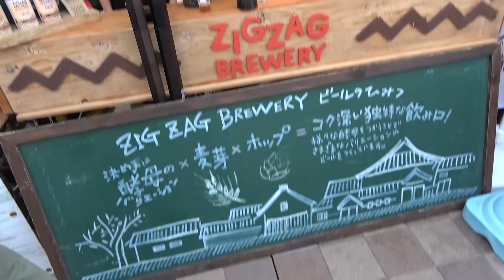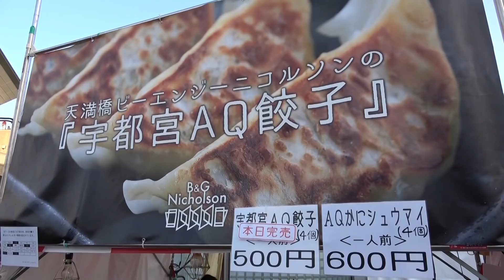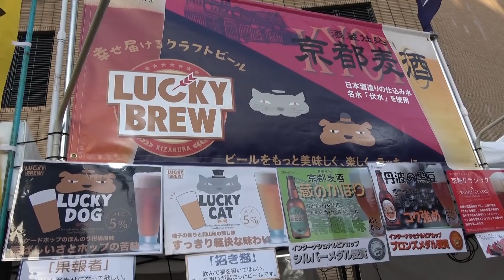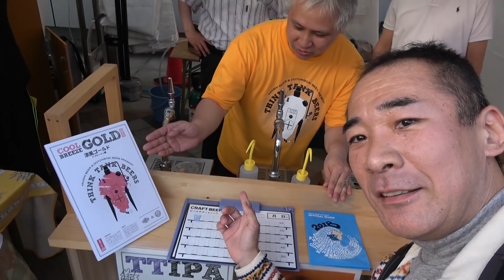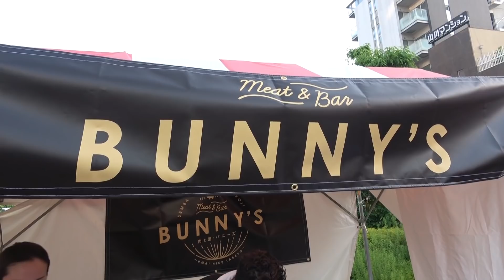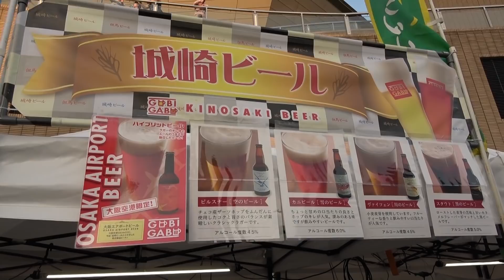★クラフトビール【地ビール祭2018】なんば湊町で食べて飲んだよぉ～！(^_^)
今回は、大阪なんばの近く、湊町リバープレイスで毎年開催されている「クラフトビアライブ2018」にお邪魔しました！(^0^)/
今回は例年よりも大勢のお客さんで賑わっていて、相変わらず地ビールを頂きながら、美味しいグルメを満喫しました！(^_^)

【あきボーOffice （オフィス）】
〒558-0011 大阪市住吉区苅田8-2-30
有限会社リブラック